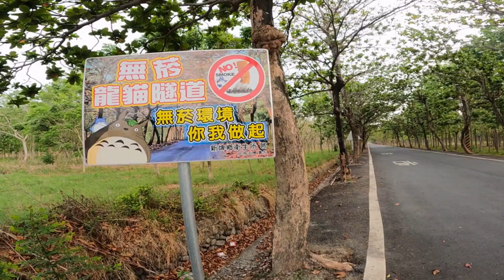新埤 來義 春日 半日騎行旅拍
新埤綜合休閒公園
新埤糞箕湖古碉堡
新埤鄉綠色隧道(環保林園林蔭大道)
獅頭龍貓隧道
新埤鄉箕湖村獅頭
來義鄉南和部落
春日鄉力里部落
屏115縣道
來義鄉文物館
南和國校
南和天主堂
南河大橋
力里部落文化祭祀廣場
屏132縣道
白鷺大橋

Twin Musicom創作的「Bounce Ball」是依據 創用 CC (姓名標示) 4.0 授權使用。

Audionautix創作的「Mountain Sun」是依據 創用 CC (姓名標示) 4.0 授權使用。

Audionautix創作的「One Fine Day」是依據 創用 CC (姓名標示) 4.0 授權使用。

Kevin MacLeod創作的「Folk Round」是依據 創用 CC (姓名標示) 4.0 授權使用。

Twin Musicom創作的「Looked Back, Saw Nothing」是依據 創用 CC (姓名標示) 4.0 授權使用。